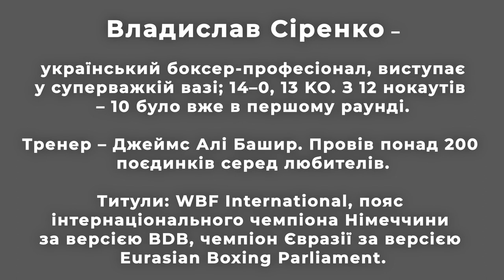СІРЕНКО про ММА, бокс після карантину, мотивацію, гроші та порівняння з Тайсоном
Владислав Сіренко – український боксер-професіонал, виступає у суперважкій вазі; 14–0, 13 KO. З 12 нокаутів – 10 було вже в першому раунді. Тренер – Джеймс Алі Башир. Провів понад 200 поєдинків серед любителів. Титули: WBF International, пояс інтернаціонального чемпіона Німеччини за версією BDB, чемпіон Євразії за версією Eurasian Boxing Parliament.

00:00 анонс
00:37 Про перший боксерський вечір від команди Усика
01:18 Про поєдинок і рівень суперника
02:31 Про роботу з тренером
03:17 Про те що очікує на бокс
04:26 Про бої з топовими суперниками
05:16 Про роль любительської кар’єри
05:54 Про особливості підготовки в ПАР
07:04 Про мотивацію і гроші
07:35 Про футбольну підготовку
08:26 Про можливий перехід в ММА
09:05 Про порівняння з Майком Тайсоном